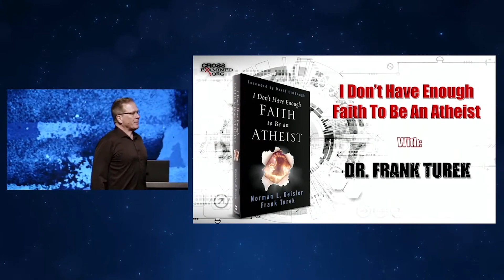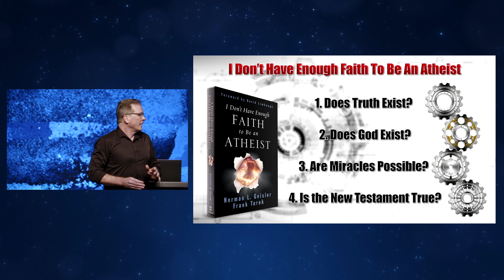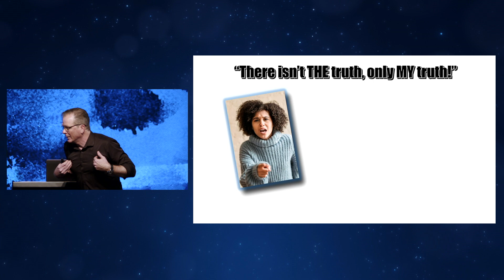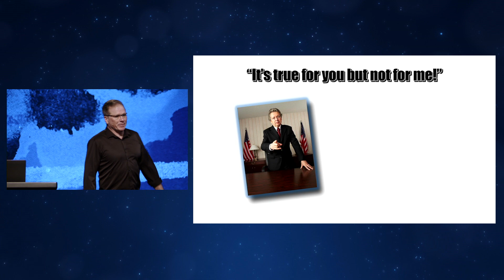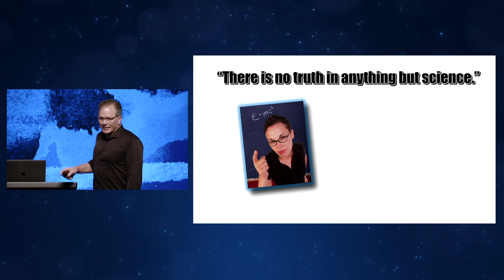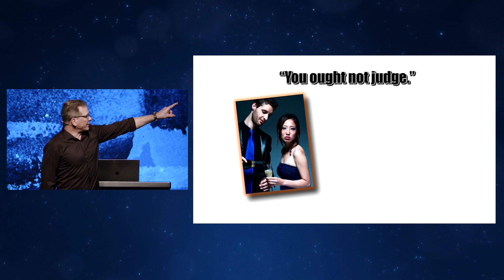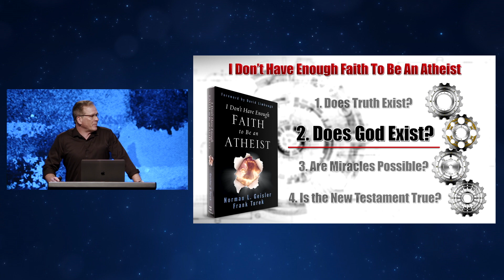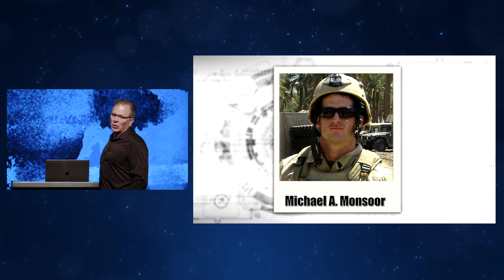Does Truth Exist? | Dr. Frank Turek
Dr. Frank Turek from @CrossExamined teaches a message titled, “Does Truth Exist?”